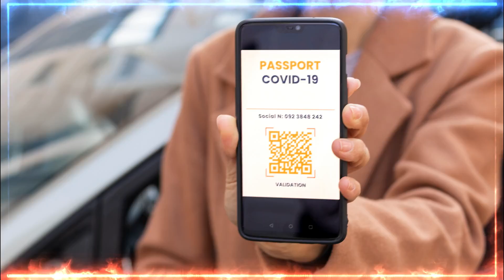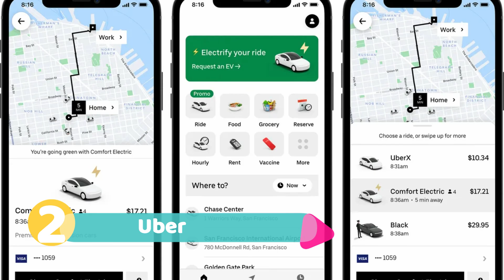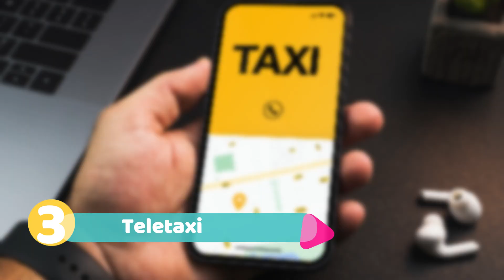🥇 TOP 3 APPS de TAXI en MADRID (2025)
¿Cuáles son las mejores aplicaciones de Taxi en Madrid? Ranking 2025.

NOTA LEGAL